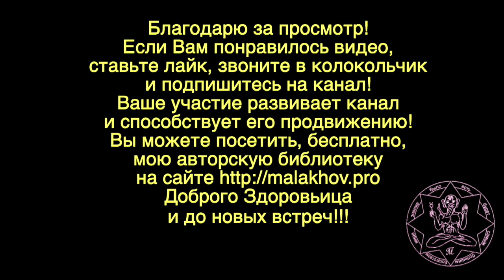ЛУННЫЙ КАЛЕНДАРЬ, НАРОДНЫЕ ПРИМЕТЫ, ПРОГНОЗ ПОГОДЫ. 9 мая 2019 года.